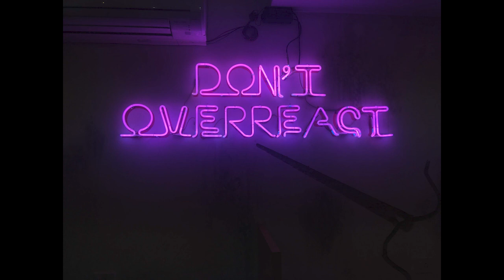15 Step - Reacting to EVERY Radiohead song in Alphabetical order!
Hi all, I am Kevin and welcome to Don't Overreact!

I will be reacting to mainly Music, Movies and TV Shows! But please do let me know what you want me to react to!

Hope you all are well and enjoy my opinions!

Thanks